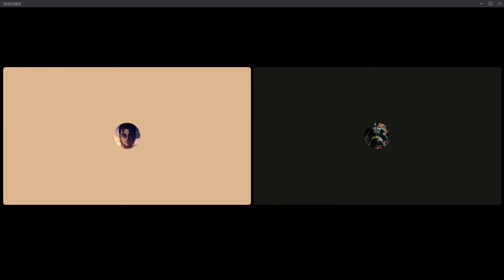We Talk about Monstress (CnD #10)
In this Episode of Comics and Dragons we talk about how Monstress by Marjorie Liu connects to Dungeons and Dragons.

Theme Music by Arcane Anthem
Any art in this episode is by Sana Takeda